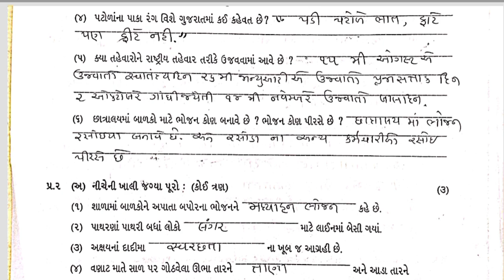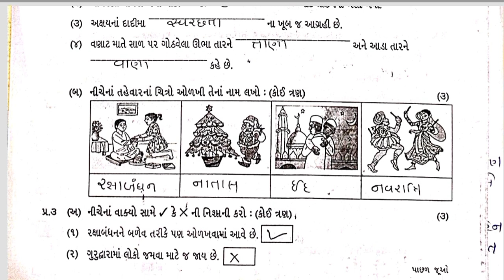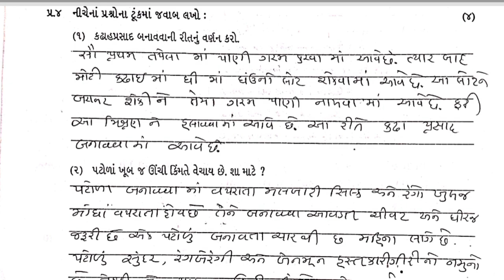Std4 Aaspaas Test Paper Solution 09 03 23